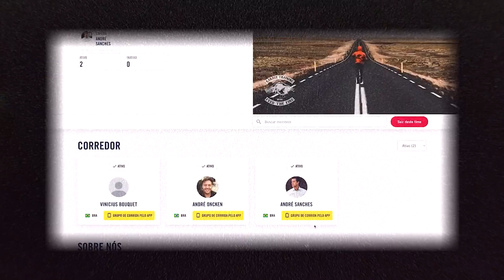O MELHOR LUGAR PARA CORRER EM SÃO PAULO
O melhor lugar para correr em São Paulo é a Marginal do Rio Pinheiros. Felipe Bergamini vai explorar o lugar levar você para correr com ele nesse local ícone de SP.

Wings For Life - Inscrição (Corra de onde quiser com o celular pelo GPS)

Wings For Life - Juntar-se ao Time da Garage Training

Vamos nessa!